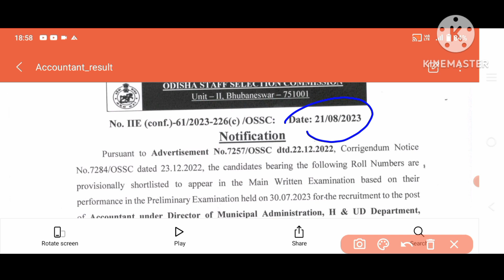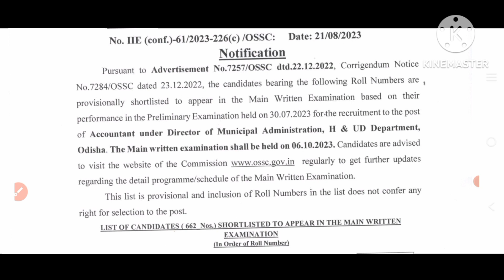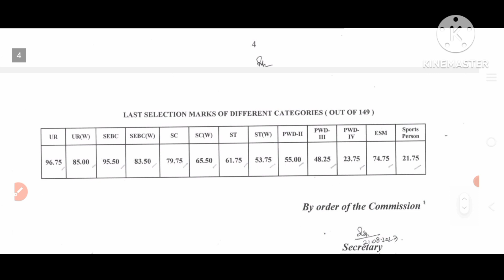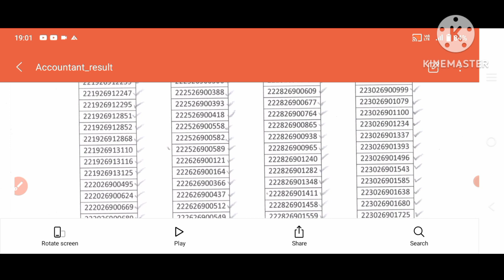OSSC ରେଜଲ୍ଟ 2023//ନିଜର ରୋଲ୍ ନମ୍ବର ଚେକ କରନ୍ତୁ//ଅଫିସିଆଲ୍ ଅପଡେଟ//🤔🤔🤔